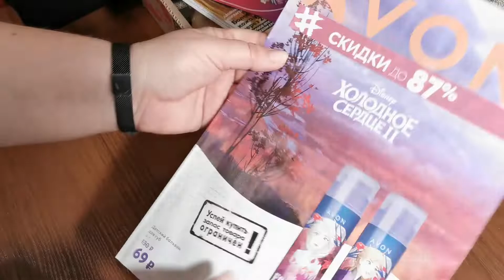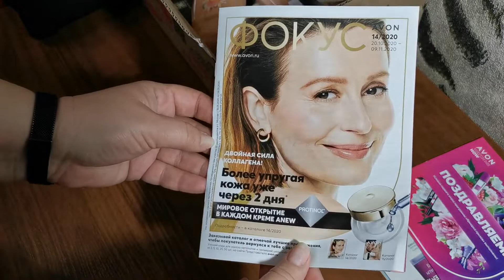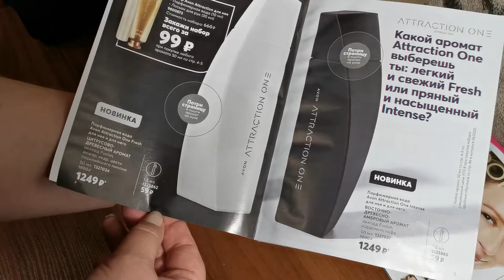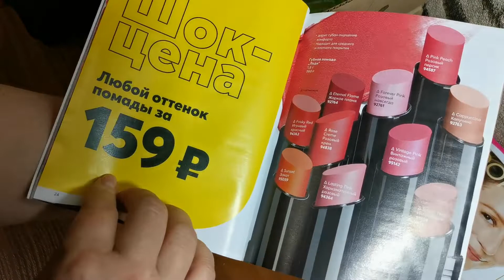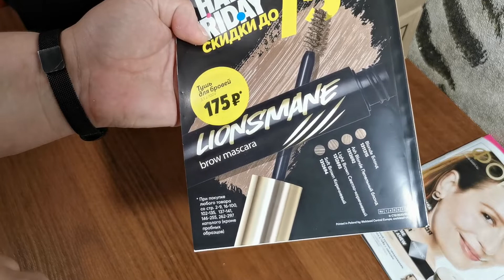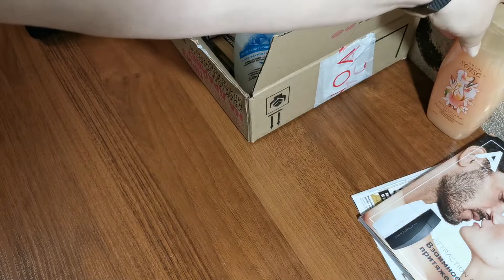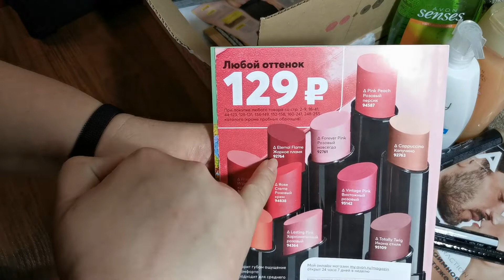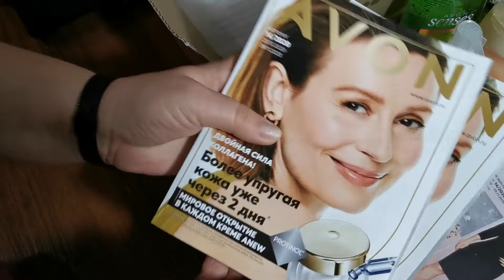AVON 13/2020. ЗАКАЗ ПО 13 КАТАЛОГУ AVON. ОБЗОР, РЕКОМЕНДАЦИИ, НОВИНКИ